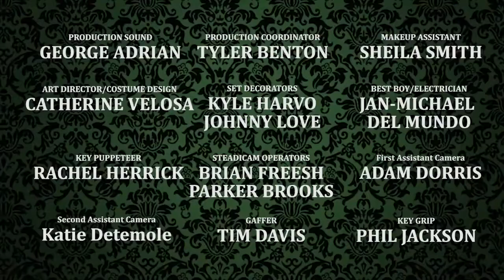Закрыть до полуночи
Парень должен закрыть свой магазин Хэллоуина до полуночи, или он столкнется с его худшим кошмаром.